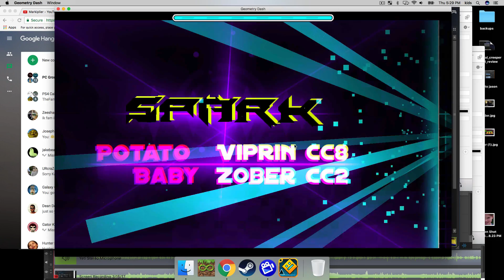SPARK by Potatobaby -Geometry Dash- EASY DEMON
gabon